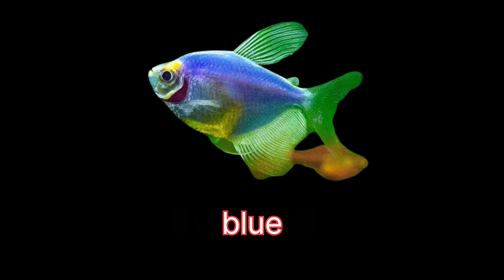Glo Fish 🐠।। গ্লো ফিশ।। complete guide 👆🤩।। @Petsvlogerrantu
Glo Fish 🐠।। গ্লো ফিশ।। complete guide 👆🤩।।